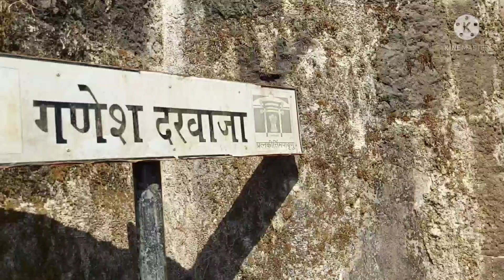Mumbai stories/Lohgad fort, Lonavala, Mumbai.🙂🌞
Mumbai life.
lohgad fort.
pawana lake.
JNPT Mumbai.
Chathrapathi Shivaji.